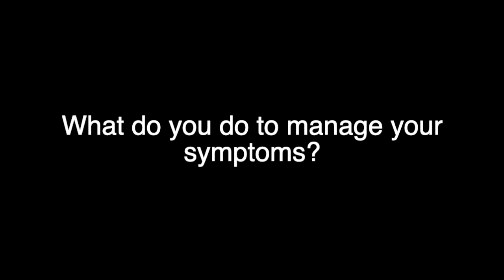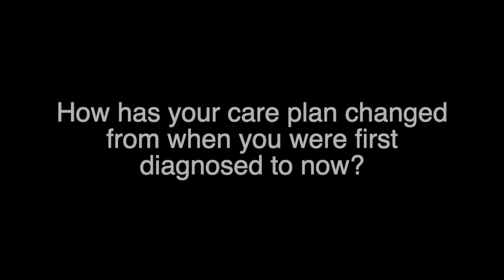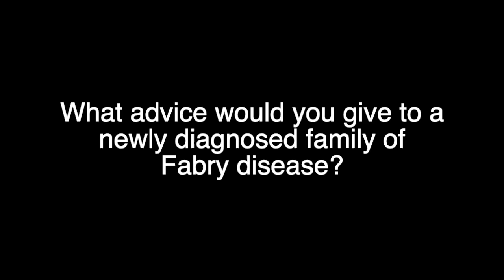Fabry Disease Patient Story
Maya Kineen, a Fabry disease patient and advocate, provides a patient's perspective of her journey with this rare disorder.

Fabry disease is an inherited disorder that results from the buildup of a particular type of fat, called globotriaosylceramide, in the body's cells. Beginning in childhood, this buildup causes signs and symptoms that affect many parts of the body. Characteristic features of Fabry disease include episodes of pain, particularly in the hands and feet (acroparesthesias); clusters of small, dark red spots on the skin called angiokeratomas; a decreased ability to sweat (hypohidrosis); cloudiness of the front part of the eye (corneal opacity); problems with the gastrointestinal system; ringing in the ears (tinnitus); and hearing loss. Fabry disease also involves potentially life-threatening complications such as progressive kidney damage, heart attack, and stroke. Some affected individuals have milder forms of the disorder that appear later in life and affect only the heart or kidneys.